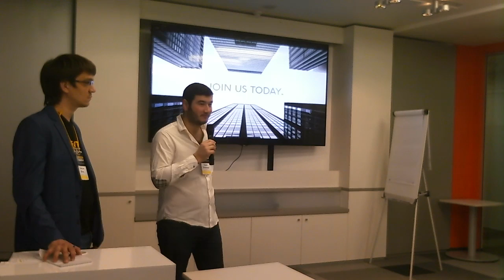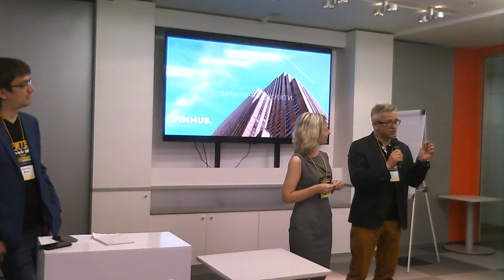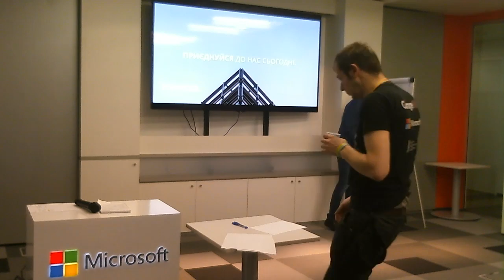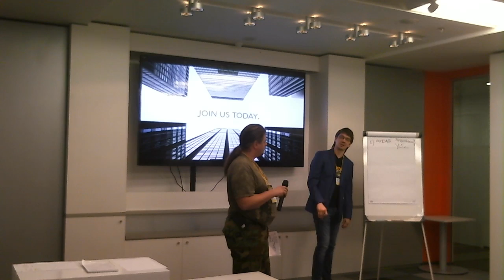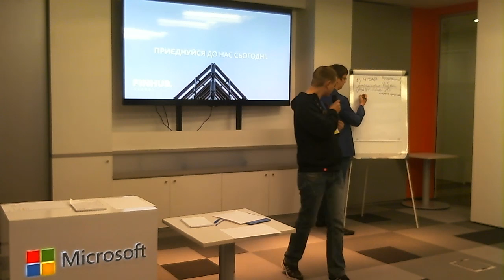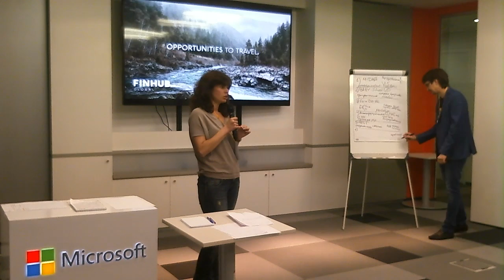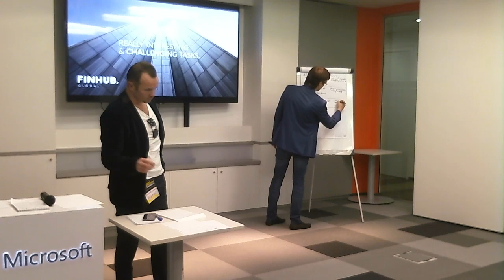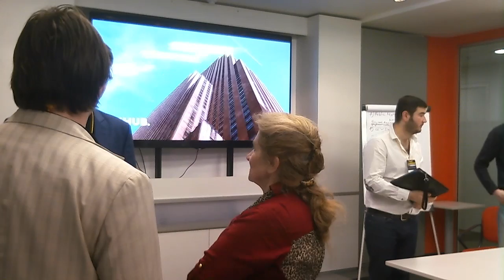fintech hackathon 20160521 1025